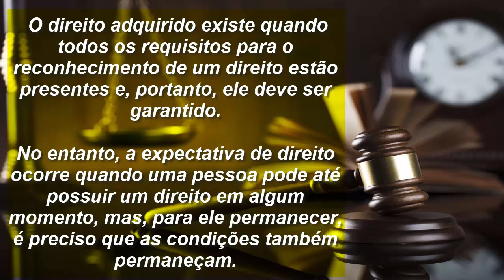Quais beneficios podem e não podem ser cessados Inss pode revisar benefícios concedidos de dez anos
Qual o benefício que não pode ser cortado?
Aposentadorias e pensões concedidas há 10 anos entram na lista de benefícios que não podem ser cortados pelo INSS. Contudo, isso não se aplica ao segurado que tenha conseguido o benefício de forma ilegal, utilizando documentos falsos para ter direito, por exemplo.

Quais os motivos para um benefício ser cessado?
Na maioria dos casos, os benefícios são cessados porque alguns segurados podem estar recebendo os valores de forma indevida. As revisões dos benefícios têm como objetivo destinas estes recursos para quem realmente precisa. E com esse intuito também que o INSS impões regras para seus benefícios e beneficiários.

Quais são os tipos de benefícios do INSS?
A Previdência Social (INSS) cobre os seguintes benefícios a seus segurados:
cobertura dos eventos de auxílio-doença, auxílio-doença acidentário, aposentadoria por invalidez, por tempo de contribuição, por idade, morte.
cobertura e proteção à licença-maternidade;
pagamento do salário-família e auxílio-reclusão.

Quem pode perder o benefício do INSS?
pensionistas inválidos que possuem mais de 60 anos de idade; portadores de HIV; segurados que recebem benefícios previdenciários há mais de 10 anos.

Como saber se fui cortado do INSS?
Quando alguém receber a notícia de que o benefício foi cessado a primeira coisa a fazer é descobrir e entender o motivo da cessação. Para descobrir o motivo é preciso entrar no “Meu INSS” ou ligar no telefone 135 da previdência social.

O que significa situação cessado?
O termo benefício cessado significa que o pagamento foi cancelado em caráter definitivo, ou seja extinto. Embora seja um decisão definitiva, ela pode ser revertida junto a Previdência social.

Como reativar benefício cessado?
Solicitar Reativação de Benefício
Pedir o serviço. Entre no Meu INSS; Clique no botão“Novo Pedido”; Digite o nome do serviço/benefício que você quer; ...
Receber resposta. Para acompanhar e receber a resposta do seu processo: Entre no Meu INSS; Clique no botão “Consultar Pedidos”;

É possível perder o benefício de aposentadoria?
Quando a segurada começa a receber salário maternidade, a aposentadoria ou qualquer outro benefício será suspenso. O INSS não paga mais de um benefício aos segurados. Presidiários não têm direito a aposentadoria. Assim que for solto, o benefício volta a ser pago ao cidadão.

o inss pode revisar benefícios concedidos há mais de dez anos

Este é um Canal de Informações sobre Recursos, Direitos, e Atualizações sobre Inss. Todo conteúdo é exposto em uma linguagem simples e comum para bom entendimento de todos, sem termos jurídicos e palavras difíceis, vamos lhe atualizar com as últimas notícias sobre Inss.

Descubra aqui como a Reforma da Previdência alterou muitos benefícios, e quais são direitos garantidos e como fazer valer.

O Inss tem cessado diversos benefícios, deixando seus Segurados muitas vezes sem sua principal fonte de renda, mas por desconhecimento, estes beneficiários não sabem que há maneiras de revertewr estas decisões.